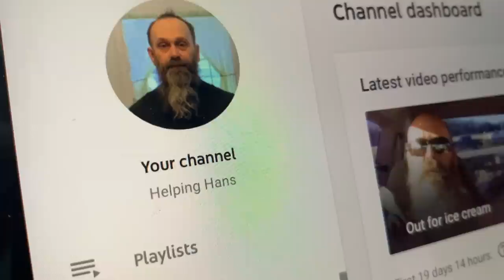Hans Update! From an unheated trailer to a home, what has changed?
I figured it was time to check in on Hans and see how he was doing! It’s almost been a year since the fundraiser got him a home, but the house isn’t all that’s changed since then!
Watch today’s update and see how Hans is doing now and... check out his YouTube channel ‘helpinghans’ where he does handyman tutorials and construction videos :)